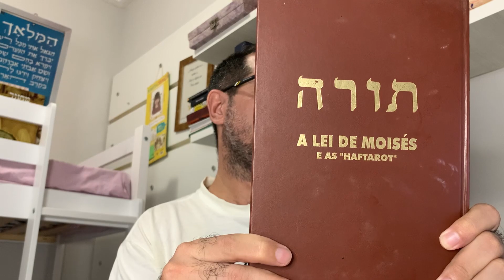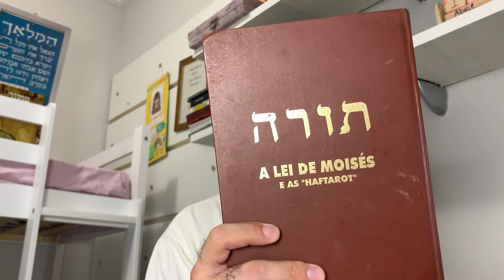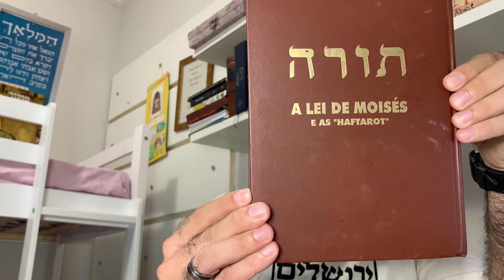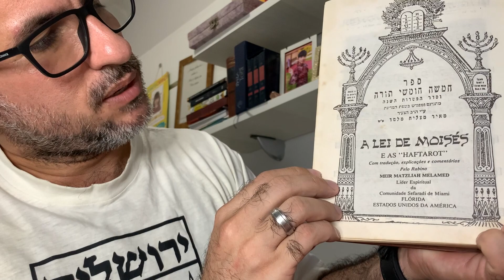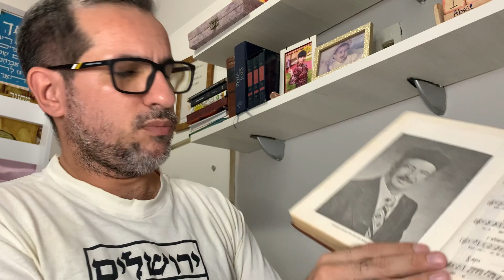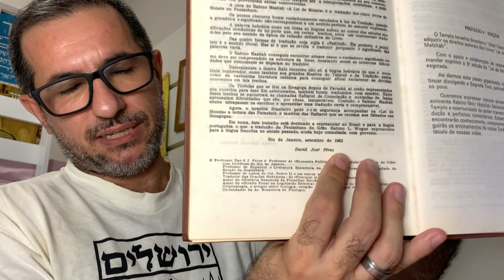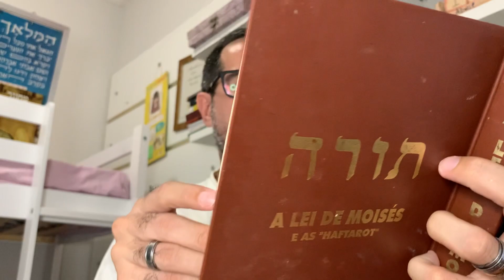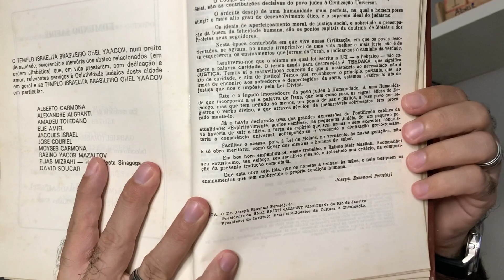Vídeo25: TORÁ - A Lei de Moisés e as Haftarot.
TORÁ - A Lei de Moisés e as Haftarot.
Rabino Meir Matziliah Melamed
Templo Israelita Brasileiro - Ohel Yaacov
São Paulo - São Paulo - Brasil. 1996.